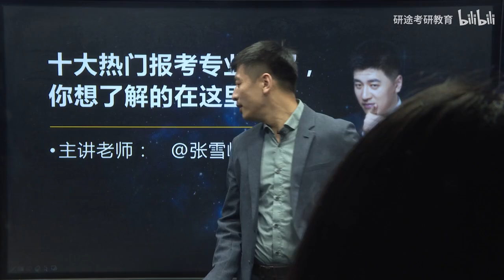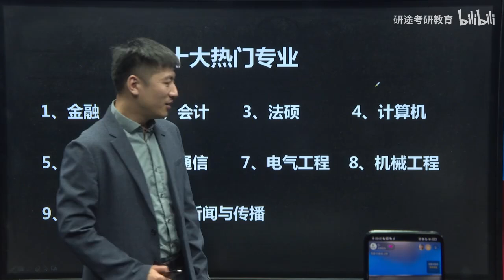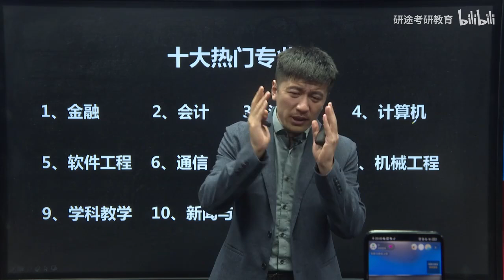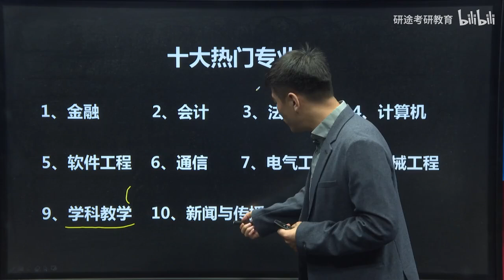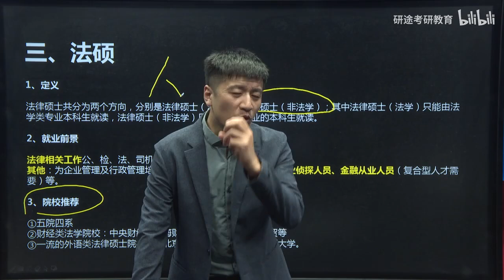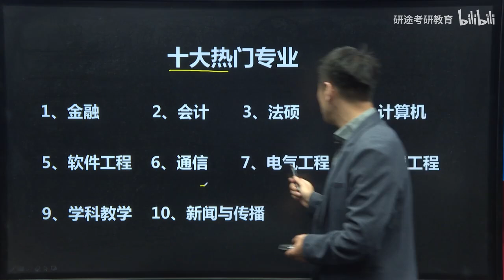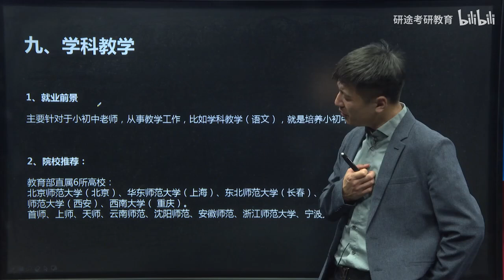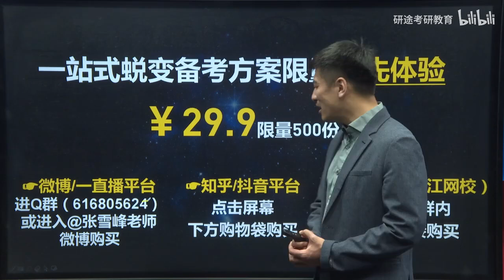【张雪峰】十大热门报考专业详解（金融、会计、计算机、法硕等）